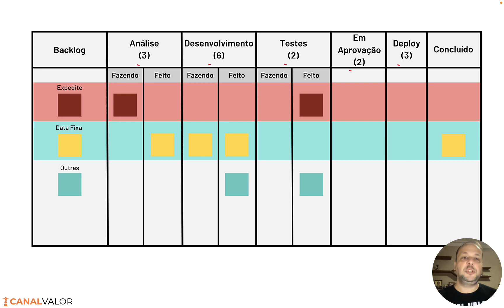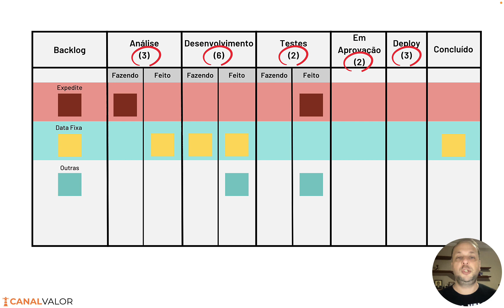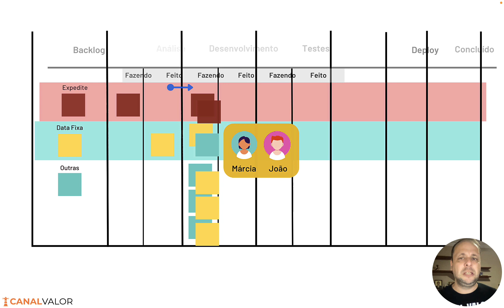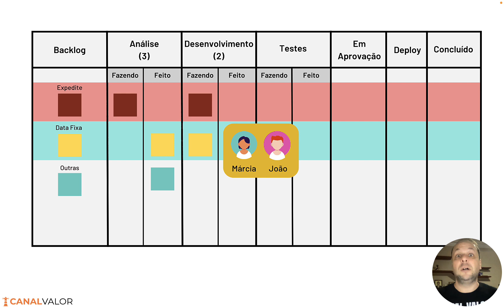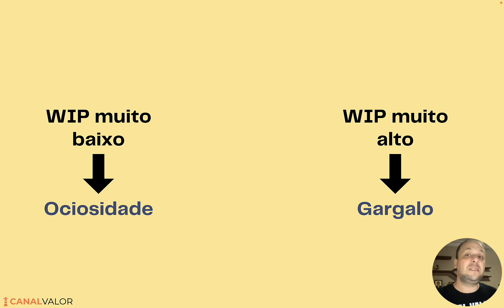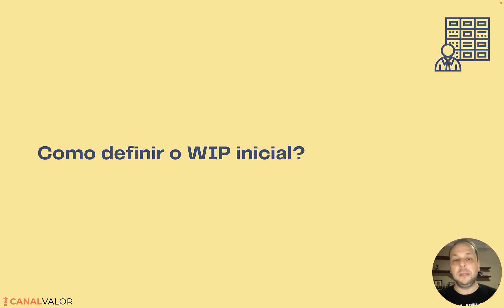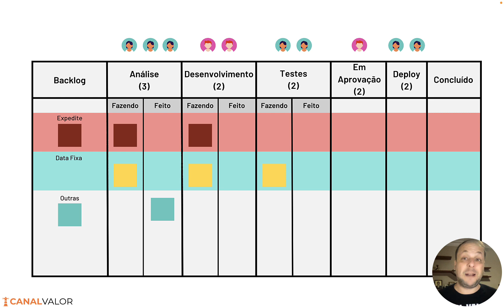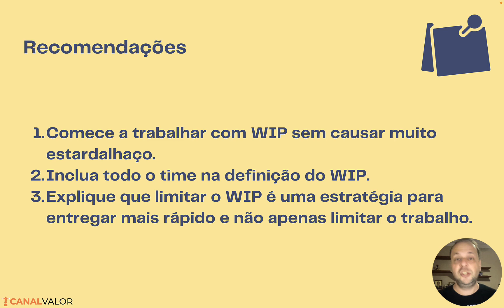TRABALHO EM PROGRESSO | AULA #9 | FUNDAMENTOS DO MÉTODO KANBAN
Nesta aula #9 eu te ensino o que é e como limitar o trabalho em progresso. WIP ou Work in Progress é uma métrica importante para ajudar a diminuir os gargalos e a entregar mais rápido as demandas. 💪

👉 Quer aprender gestão de backlog no Jira, agilidade, Scrum, Kanban e OKRs? Acesse Canal Valor - a maior plataforma de cursos e treinamentos

👦 Marcelo Neves
✓ Instagram e Facebook →  @marcelonevespro